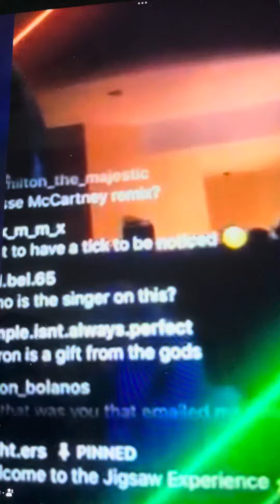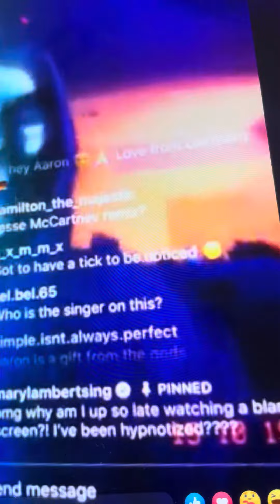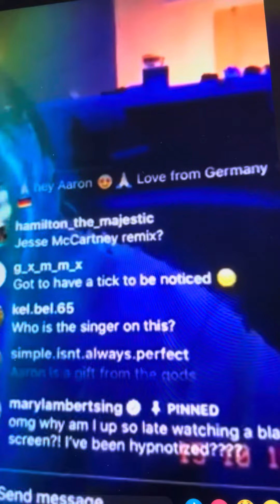My epilepsy bracelet that I gave Aaron